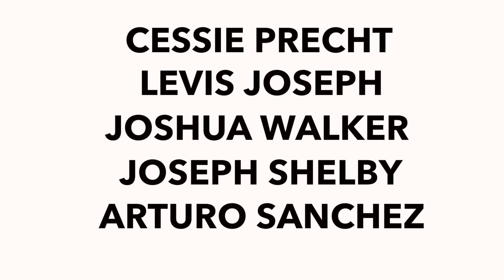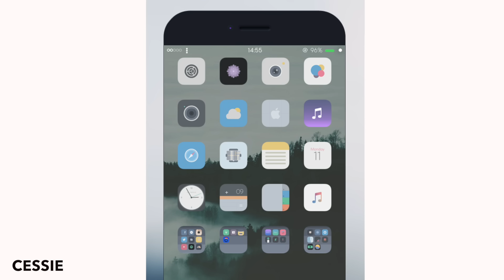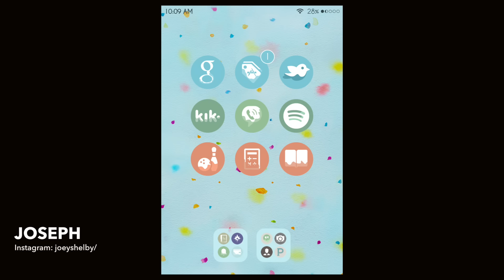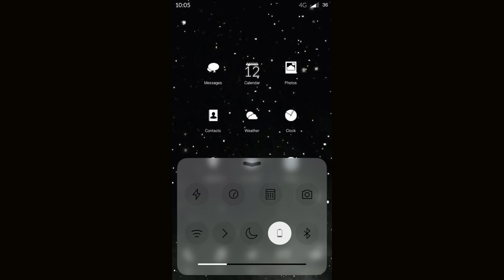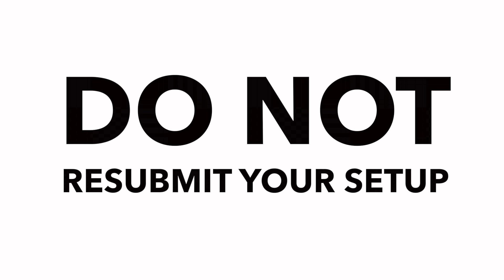The Perfect Setup Battle Episode #3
The third episode of my Perfect Setup Battle. Vote on who you feel has the best jailbreak setup.  Winner will be announced on Sunday via my Twitter and Instagram @techme0ut.

Below is the jailbreak tweak list submitted by each participant.

● CESSIE:
Theme: zoobhoy redux beta
Tweaks: -hidemeX for icon label hiding.
-hidemeX for carier hide.
-anemone to theme my phone.
-bytafont 3 with the zoobhoy font.
-springtomize3 for icon resizing.
-lock+ for lockscreen widget ( skippyasis )
-lockglyph.
-hidemeX for hidden statusbar on lockscreen.

● LEVIS:
Lock Screen :
-Spin
-RedesignedNotifications
-LockHtml4
-HidmeX ( To Hide The :slide to unlock,emergency,delete,your password)
-LockBeam
-JJbraile
Home Screen :
-Anchor
-Anemone (Theme Veexilim)
-iwidgets (Search widgets ,JMusic , Xperia ,LineDates,SevenWeather)
-ColorBanner
-RevealMenu No peek
-Springtomize (Icons redimensionner 80%)
-Moveable9
-StatusVol2
-Wink
-Seng / Tage (QuickSwitch Gesture)
-SweetDisplay
-WGradRemover
Controle Center :
-Uniformity 2
-AlbumArtCenter
-Equalizereverywhere
-Polus
-HightGraphics
-Lowpower flipSwitch
-f.lux flipSwitch
Notifications Center :
-Pullbulletin
-RedesinedNotifications
-HideMeX ( to have a clean NC )
Extra!
Camera App :
-AFvideo
-CameraModes
-Point-and-Shot (Using 3dTouch)
-TapTapFlip
-TransparentCameraBar
Messages App :
-Messages Customizer
-AdaptiveApps
Phone App :
-HideFavoriteTabs
-MetaMorph (to colorize The Calls)
Clock App :
-Timeuntil alarm
Keyboard :
-Swipeselection
-Motus
-Nudekeys
-SmoothCursor
-SmoothPop
For peek and pop feature i use :
-Peek-a-poo
Fonts :
-Merge Light

● JOSHUA:
Theme: ZTII
Tweaks:
HideMeX
LockHTML4: JJ.LS155
Springtomize 3
Floater
Anemone
CClean
Cistem Aperio
CustomCover- Amana2
Acapella 2
NudeKeys
Messages Customizer Pro
Quartz Settings
Circle Icons
Font: Geo Sans Light

● JOSEPH:
Groovylock theme: LS Barebones- Tiny Mod- Free in the repo
HideMe7-  $2.00 in the Default Repo
Iconoclasm- Free in the Default Repo
PriorityHub-  Free in the Default Repo
Sleekcode- Free in the Default Repo
Tinygrid+- $0.99 in the Default Repo
TypeStatus- Free in the Default Repo
Bytafont 2- Free in the Default Repo
Font: Caviar Dreams- Free in the Default Repo

● ARTURO:
Theme: minimal
LockScreen:
Lock+
Springtomize 3
Android Lollipop Status Bar For Anemone Moveable
Priority Hub
HomeScreen:
Iconoclasm
3x3 Dense
Enlightened iOS 9
Springtomize 3
HidemeX iOS 9
Colorbadges
OpenNotifer9
ControlCenter
Muze 2
Acpaella ll
CClean
CCloader
CCsetings
Roundification